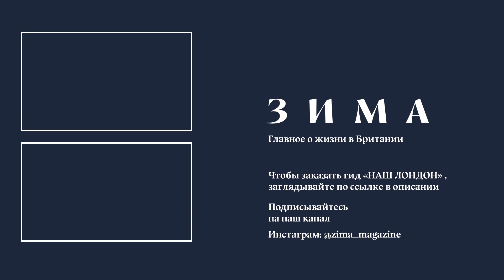НАШ ЛОНДОН: Артём Кравченко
нашлондон — серия видео про людей, без которых невозможно представить русскоязычный Лондон. Наши гости расскажут о том, как им здесь живётся, о том, как изменилась их жизнь после переезда, о своих любимых местах и многом другом.

Артём Кравченко приехал в Лондон из Киева в возрасте  десяти лет. Его Мама работала в международном банке реконструкции и развития, а Артём учился в частной школе. Однако Артём не стал финансистом, потому что ему было интереснее работать в пабах. Сегодня у него два собственных паба в Пимлико и Клеркнвелле

«НАШ ЛОНДОН» – это полезное руководство по жизни в британской столице, путеводитель по ее интересным местам и красочная настольная книга, которая станет вашим верным помощником.